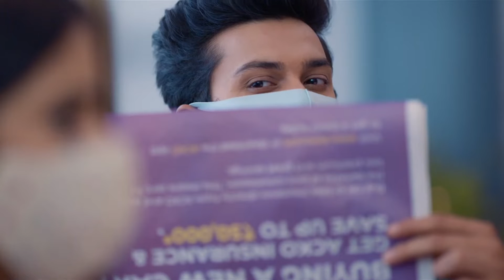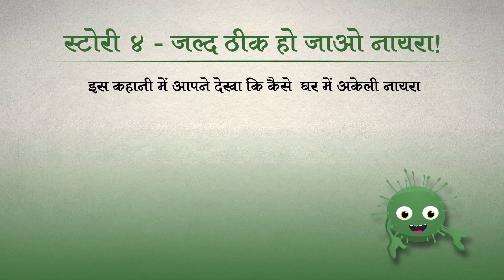Duur Se Namaste | CAPSULE 04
Duur Se Namaste is an entertainment-education initiative, produced by UNICEF and USAID. Through humour and comedy, the show deals with issues like promotion of COVID-19 vaccine and CAB, highlights mental health challenges of adults and children and discusses ways to support children's learning recovery after the pandemic. The show is broadcast on DD National and on Youtube.
The video can be used by the community mobilizers to take the messages of Duur Se Namaste into the community, followed by community engagement through facilitated discussions in the Hindi speaking areas.